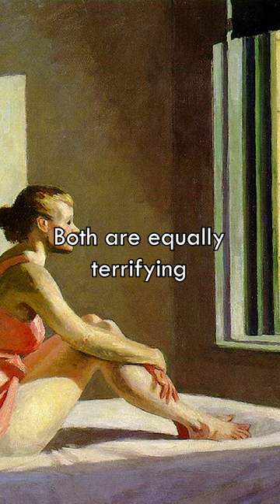Sir Arthur C. Clarke once said...